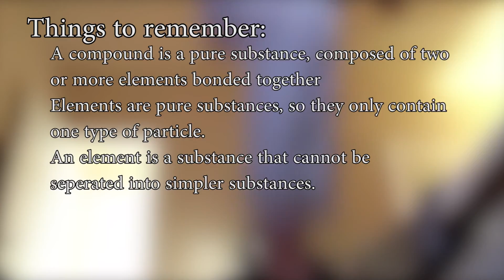TheATV | Science Unit 4 Project (With Subtitles)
Unit 4 review by Aaron Lobo and Adriel Simon.

Roles:
Aaron: Actor, Editor
Adriel: Actor, Cameraman

If you enjoyed this video, leaving a like would be greatly appreciated.